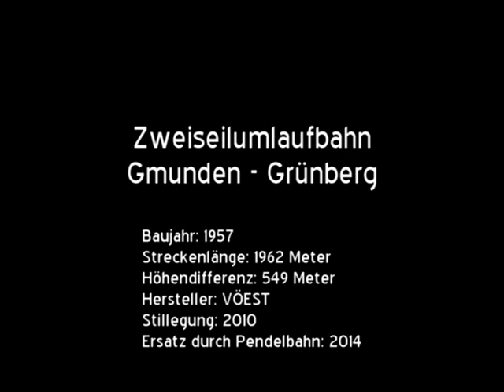4-ZUB Zweiseilumlaufbahn Gmunden - Grünberg (AT)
Nach rund einjähriger Bauzeit wurde die Grünbergseilbahn in Gmunden am 14. September 1957 feierlich eröffnet. Die als Zweiseilumlaufbahn mit Klemmen des System Wallmansberger ausgeführte Anlage erschloss auf einer Strecke von knapp zwei Kilometern den 1004 Meter hohen Grünberg.

Im Jahr 1967 eröffnete ein Hotel nahe der Bergstation. Gleichzeitig nahm etwas unterhalb ein Schlepplift den Betrieb auf. Da dieser die Trasse der Seilbahn kreuzte, war eine zusätzliche Stütze notwendig, die allerdings nur das Tragseil abstützte und in sehr einfacher Bauweise ausgeführt war.

Da sich die Bahn grosser Beliebtheit erfreute, erwies sich die Förderleistung von 170 Personen pro Stunde als deutlich zu gering. 1973 beschaffte man daher acht zusätzliche Gondeln von der damals umgebauten Stubnerkoglbahn in Bad Gastein. Damit konnte eine Kapazität von stündlich bis zu 300 Personen erreicht werden.

In den Jahren 2000 und 2001 wurde die gesamte Bahn umfangreich renoviert. Der Antrieb, als auch die gesamte Elektrik wurden erneuert. Gleichzeitig wurden die Tragseile ersetzt und alle Kabinen und Klemmen überholt. Die Stationen wurden zudem mit automatischen Beschleunigern und Verzögerern ausgestattet.

Obwohl die nostalgische Seilbahn noch eine Betriebserlaubnis bis 2017 gehabt hätte, wurde der Betrieb im Oktober 2010 eingestellt. Das Projekt für den Bau einer Pendelbahn verzögerte sich allerdings aufgrund von Einsprachen von Grundstückseigentümern bezüglich der Überfahrrechte. Erst im Sommer 2013 wurde die in die Jahre gekommene Bahn schlussendlich abgebrochen. Die neue Pendelbahn, gebaut durch die Firma Steurer, nahm ein Jahr später den Betrieb auf.

Baujahr: 1957
Streckenlänge: 1962 Meter
Höhendifferenz: 549 Meter
Hersteller: VÖEST
Stilllegung: 2010
Ersatz durch Neubau: 2014
Durchschnittliche Neigung: 26,6 %
Fahrgeschwindigkeit: 3 m/s (ab 2001 3,3 m/s)
Fahrzeit: 11 Minuten
Anzahl Stützen: 3 (bis 1967 2)
Anzahl Fahrbetriebsmittel: 26 (bis 1973 18, ab 2004 wg. Unfall 24)
Antriebsstation: Bergstation
Antriebsleistung: 120 kW (bis 2001 78 kW)